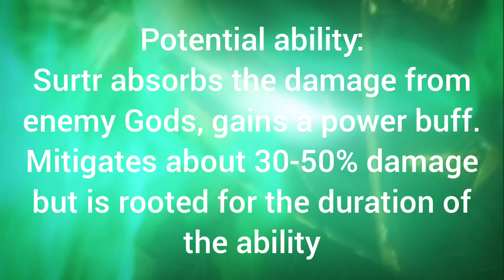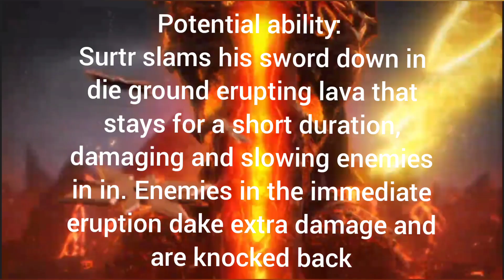Smite Kit Prediction - Surtr the Fire Giant.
My prediction on Surtrs kit and what he can do. can be very inaccurate or right on the mark.